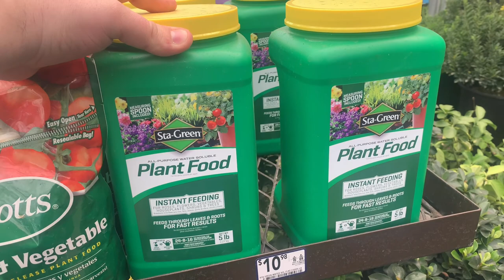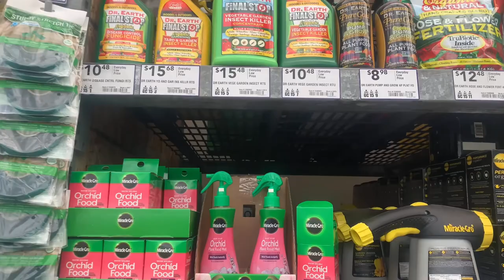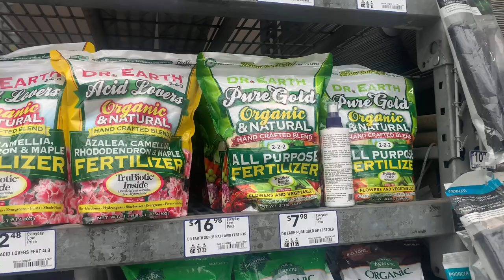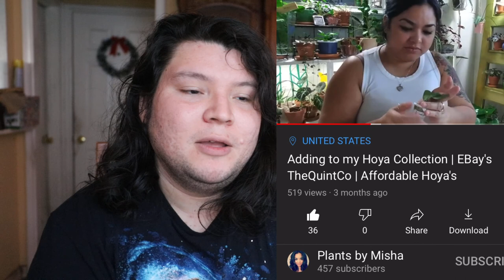$25 Plant Challenge || Plant Shopping at Lowe’s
$25 DOLLAR PLANT CHALLENGE AT LOWES
WHO FOUND THE BETTER DEAL?

COLLABORATION WITH

Watch Carlys challenge

Watch Mishas Challenge

The three of us went plant shopping at Lowe’s to see who could score the better deal, now I want you guys to be the judge.

Don’t forget to drink water & water your plants 🌱🐳🥬